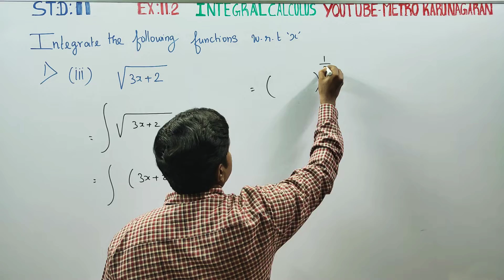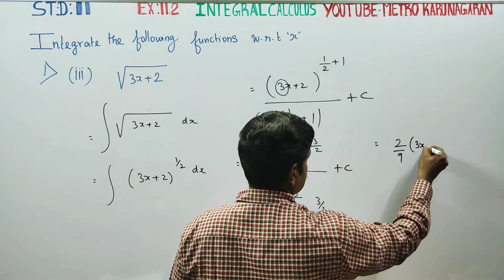11th Std Maths Ex.11.2(1)(iii) Integrate with respect to x, √3x+2